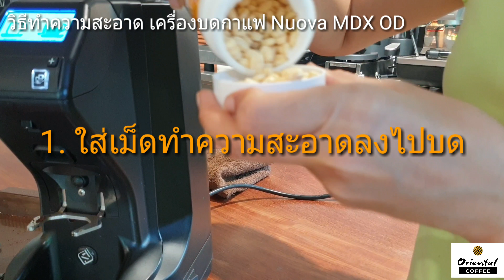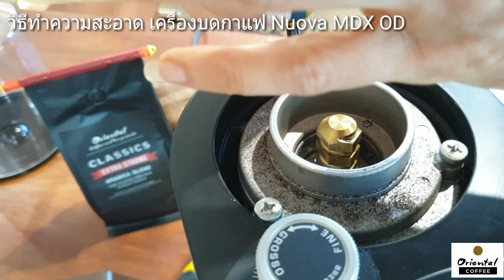Nuova MDX OD Cleaning วิธีทำความสะอาดเครื่องบดกาแฟ Nuova MDX OD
วิธีทำความสะอาดเครื่องบดกาแฟ Nuova MDX OD

สังคมแห่งการแบ่งปัน ค่ะ

เลือกดูสินค้า ใน shopee